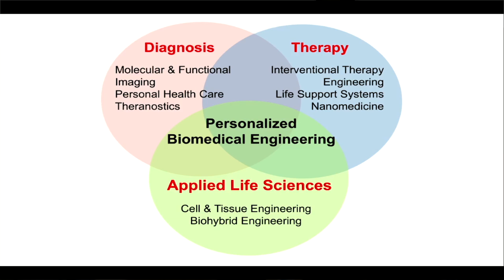How investment in research can lead to economic empowerment | Asande Vilane | TEDxUCT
This talk aims to highlight the manner in which investment in research can be used as a means of economic empowerment, improving GDP, GDP per capita and levels of education. Asande is Medicine student at the University of Cape Town. She is a student by day and author by night, having started an op-ed blog to spread ideas she believes are worth sharing. She has won best delegate at the United Nations Environmental Programme simulation in 2019 and participated in multiple science fairs, she has a keen interest in making the world a better place through the application of sustainable ideas. This talk was given at a TEDx event using the TED conference format but independently organized by a local community.